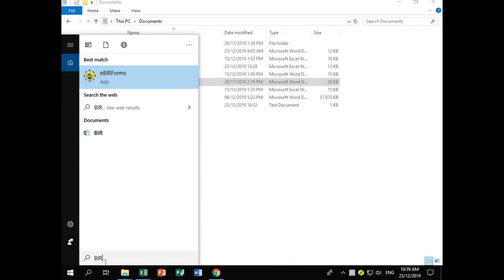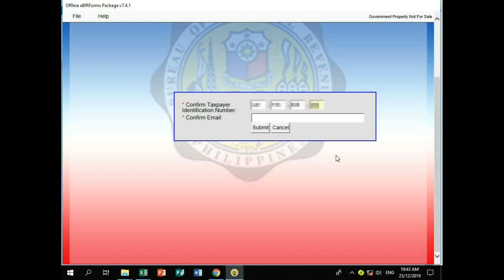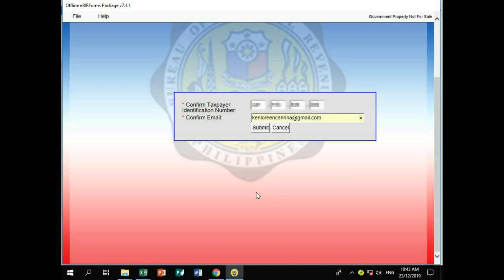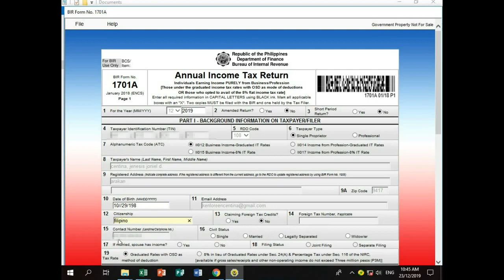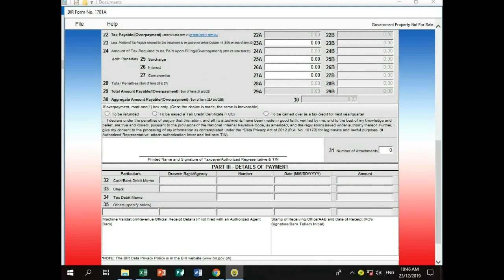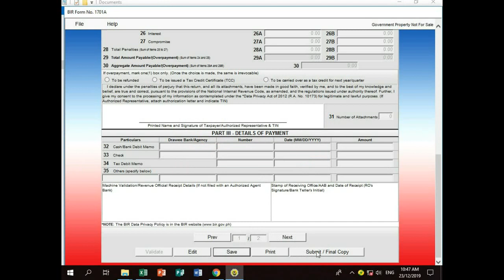BIR 1701A FORM ANNUAL Income Tax Return for Individual Tax Payer doing Purely Business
This form is for invidual tax payer doing purely business only.

I hope you will find this video very useful and enjoyable.

Camera

Intro: Quick

Video Editor: VideoPad by NCH Software